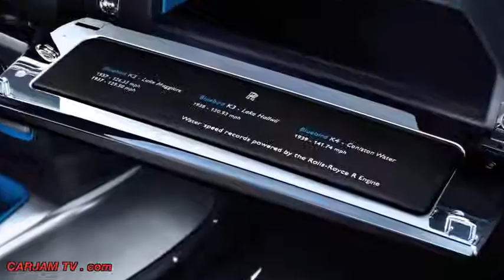2015 ROLLS ROYCE PHANTOM INTERIOR DROPHEAD COUPÉ WATERSPEED CARJAM TV 2014